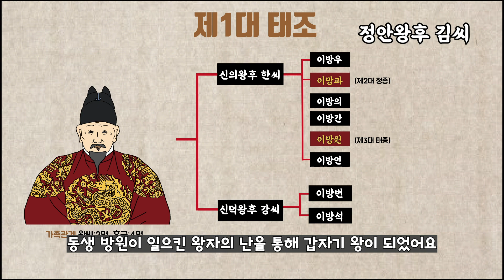1화 왕비로 살지 못한 조선의 첫 국모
조선시대의 왕비는 드라마와 영화에 나오는 것처럼 화려한가?
왕비가 되기 위한 코스는?
세자빈이 되기만 하면 왕비가 되는 것인가?

(참고도서)
왕비로 산다는 것(신병주)
조선왕조실록(설민석)